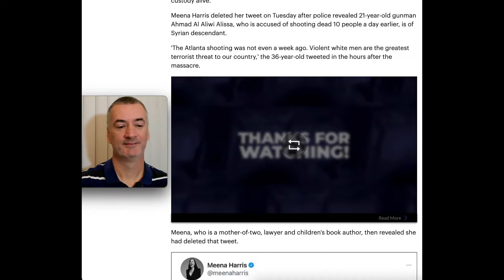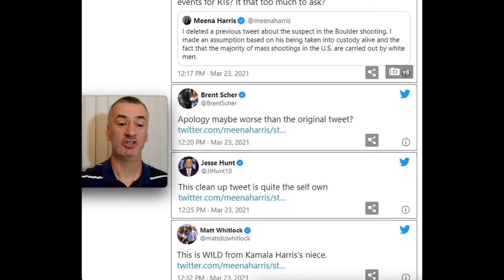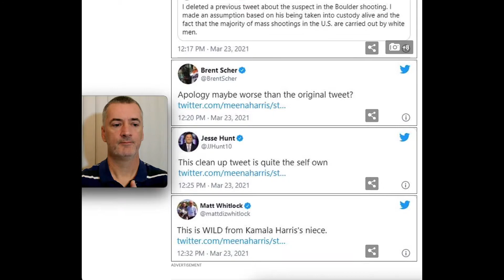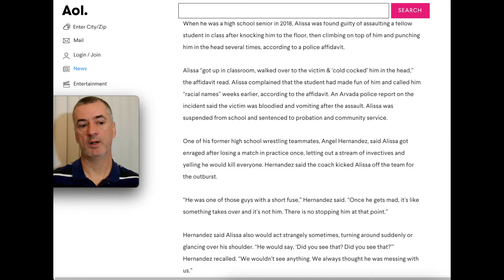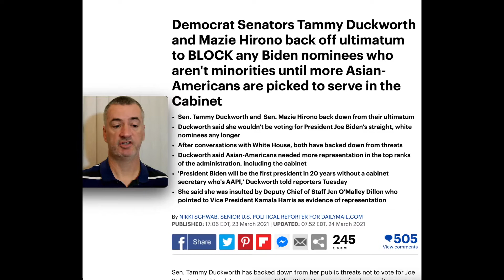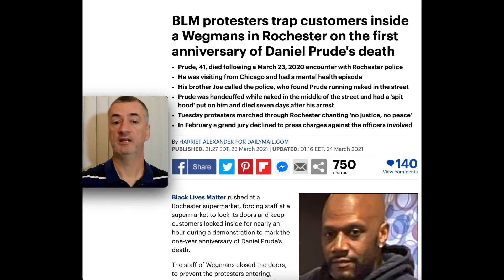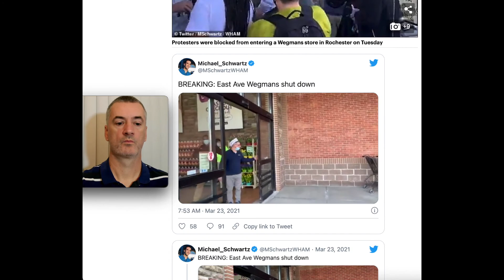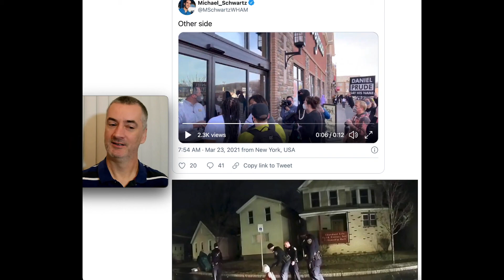Meena Harris deletes racist Colorado shooter tweet, Duckworth racist coward, BLM back, Mental Health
Vice President Kamala Harris' niece has deleted a tweet after facing backlash for assuming the Boulder grocery store gunman was white because he was taken into custody alive.

Meena Harris deleted her tweet on Tuesday after police revealed 21-year-old gunman Ahmad Al Aliwi Alissa, who is accused of shooting dead 10 people a day earlier, is of Syrian descendant.

'The Atlanta shooting was not even a week ago. Violent white men are the greatest terrorist threat to our country,' the 36-year-old tweeted in the hours after the massacre.

'I deleted a previous tweet about the suspect in the Boulder shooting,' she said.

'I made an assumption based on his being taken into custody alive and the fact that the majority of mass shootings in the US are carried out by white men.'

The suspect in last week's shootings in Atlanta that left eight people dead was a white man.

Meena immediately faced backlash from some on Twitter.

Alissa was born in Syria and moved to the US when he was three. He now lives in Arvada, Colorado, around 30 miles from the grocery store he targeted.

He was taken into custody at 3.28pm and was transported to the hospital to be treated for a leg wound. He has since been released from the hospital and is now in Boulder County Jail.

Police have not yet confirmed his motive. He has been charged with ten counts of murder.

In Facebook posts over the last 18 months, he complained about not having a girlfriend, ranted about President Trump and talked about his Islamic faith.

The New York Times reported on Tuesday that he was known to the FBI because he was linked to another person who has been under investigation for something else. They didn't give any more details.

Those killed include: Rikki Olds, 25, Teri Leiker, 51, Denny Stong, 20, Neven Stanisic, 23, Tralona Bartkowiak, 49, Suzanne Fountain, 59, Kevin Mahoney, 61, Lynn Murray, 62, and Jody Waters, 65.

Sen. Tammy Duckworth has backed down from her public threats not to vote for Joe Biden's straight, white nominees until the White House just a few hours after issuing the ultimatum.

Yesterday, Duckworth warned that until President Biden increased the representation of Asian American - Pacific Islander representation at senior levels of Government, she would be voting against some of his selections for cabinet and judicial nominees.

However, in a statement issued to NBC News, Duckworth's spokesman said: 'Senator Duckworth appreciates the Biden Administration’s assurance that it will do much more to elevate AAPI voiced and perspectives at the highest level of government, including appointing an AAPI senior White House official to represent the community, secure the confirmation of AAPI appointments and advance policy proposals that are relevant to the community.

Duckworth's demands had been joined by Sen. Mazie Hirono yesterday, but she too joined her fellow senator in backing down.

Taking to Twitter last night, she praised the White House for introducing an AAPI liaison, following a 'private conversation' about the importance of diversity with president Biden.

As a result of the conversation, Hirono said she would now continue to vote for the 'historic and highly qualified' nominees put forward by President Biden.